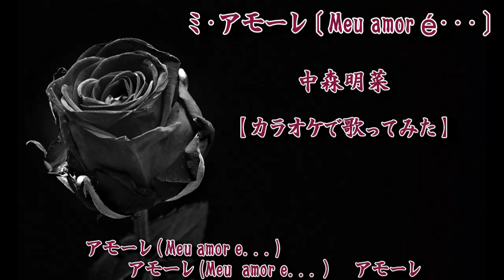中森明菜 :『ミ・アモーレ』【歌ってみた】-Akina Nakamori-cover by Matchan-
中森明菜さんの11枚目シングル『ミ・アモーレ〔Meu amor é･･･〕』カバーしました。1985年3月8日ワーナー・パイオニアよりリリース　Akina Nakamori :Meu amor é 作詞：康珍化／作曲：松岡直也／編曲：松岡直也

I covered Akina Nakamori's 11th single "Meu amor é...". Released March 8, 1985 by Warner Pioneer

🌹明菜さんの11枚目シングル『ミ・アモーレ〔Meu amor é･･･〕』は
1985年8月10日発売のスタジオ・アルバム『D404ME』から
先行シングルとして、1985年3月8日にシングル・レコード (EP: L-1668)で発売
特典用の応募用紙も封入され内容は、抽選で1985名に
「明菜特製ゴールドディスク」をプレゼントするというものでした。

『ミ・アモーレ〔Meu amor é･･･〕』はオリコン週間シングルチャート
1985年3月18日付で初登場・最高順位ともに1位を記録
翌週の1985年3月25日付でも2週連続となる1位を記録
同チャートの100位以内においては、計19週に渡ってランクイン
1985年度のオリコン年間シングルチャートでは、2位を記録

✨『ミ・アモーレ〔Meu amor é･･･〕』収録アルバム
1985年8月10日リリース
スタジオ・アルバム『D404ME』(special version)
1986年4月1日リリース
ベスト・アルバム『BEST』
1995年12月6日リリース
ベスト・アルバム『true album akina 95 best』新録ver.
2002年12月4日リリース
セルフカバー・ベスト・アルバム
『Akina Nakamori〜歌姫ダブル・ディケイド』
2006年1月11日リリース
ベスト・アルバム『BEST FINGER 25th anniversary selection』
2014年8月6日リリース
ベスト・アルバム『オールタイム・ベスト -オリジナル-』

0:00『ミ・アモーレ』中森明菜【歌詞付き】
0:19 あなたをさがして　のばした指先が
1:57 パレードの向こうに　あなたを見つけたわ

【公式】中森明菜／ミ・アモーレ [Meu amor e...] (～夢～'91 Akina Nakamori Special Live at幕張メッセ, 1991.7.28 & 29)

ミ・アモーレ [Meu amor e...]
Akina Nakamori